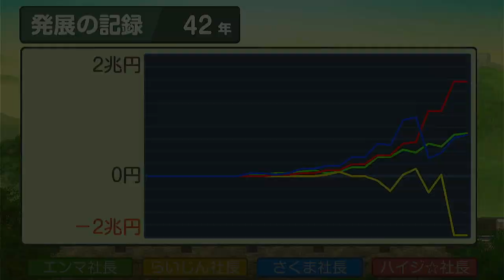【実況】42年目 桃鉄ワールド100年決戦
■ルール=CPUといつもの桃鉄100年決戦
■参加者：ハイジ(うp主) さくま エンマ 雷神
■今回の旅路：ノリリスク⇒ボゴタ
■世界メモ：ナルヴァ付近で太陽の精霊アッチーチカ召喚⇒京都に祝福 / 買占め100都市で強奪飛びカードGet

桃鉄ワールドの商品ページ